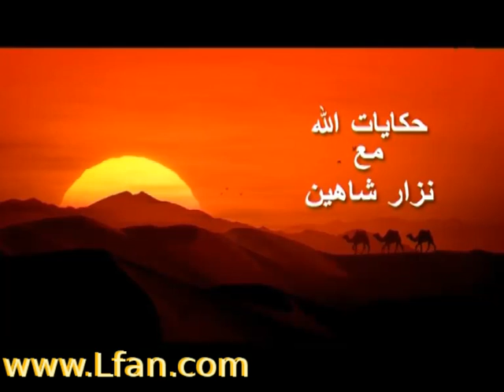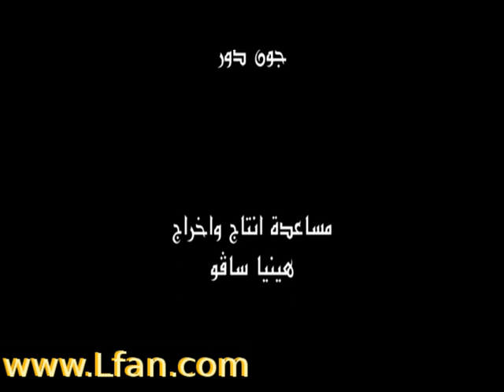Moses 8 - حكايات الله